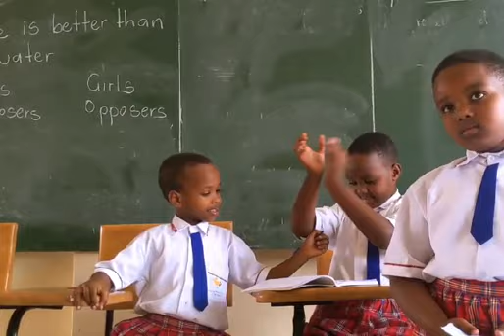P.2 CLASS: ENGLISH DEBATES! Lena||IMANZI CITY OF MAINZ SCHOOL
IMANZI CITY OF MAINZ NURSERY AND PRIMARY SCHOOL
LOCATION: GASABO DISTRICT, NDERA SECTOR, ZINDIRO-AZAM ROAD.
We care! ...